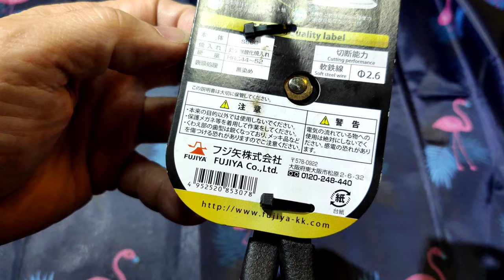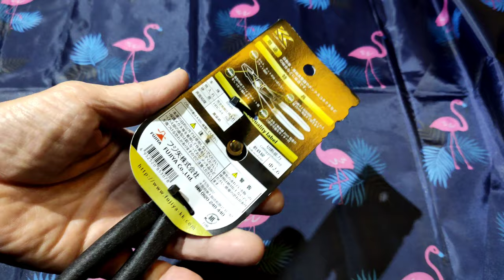V.703 FUJIYA 230-200-BG 200mm slip jount combination pliers with cutter. made in japan.